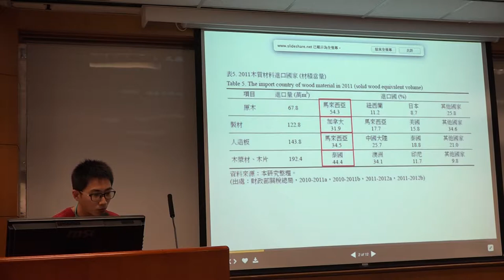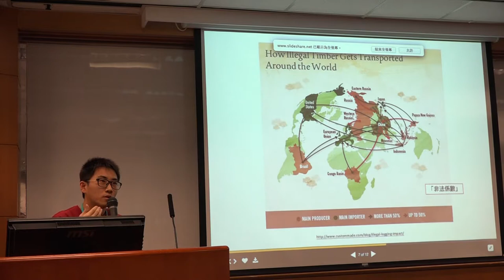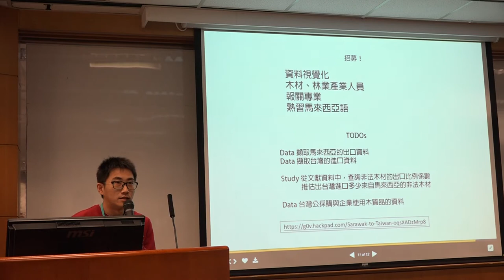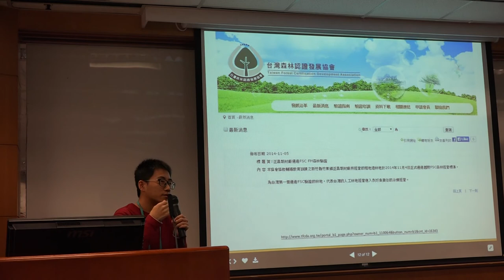g0v tw hackath11n 提案 木材追追追－Sarawak to Taiwan 第拾壹次開放報禁黑客松